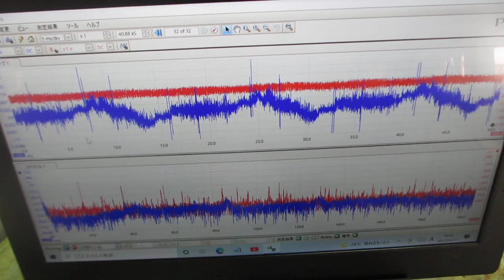メガヘルツ超音波の音圧データ（超音波システム研究所）